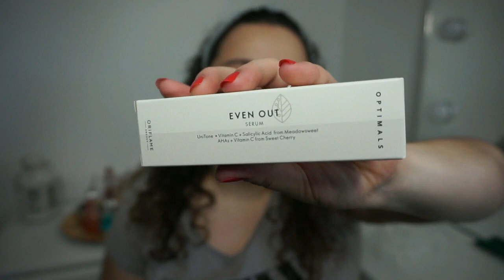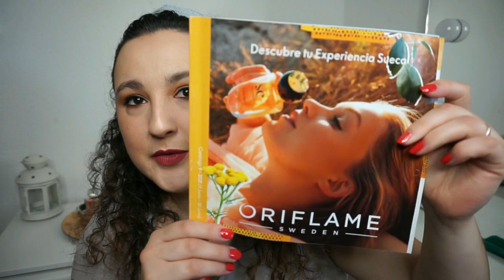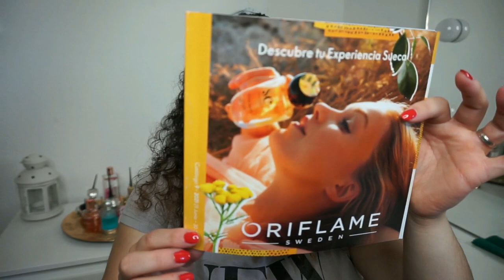Pedido Cat. 8 | ORIFLAME | Noelia Talero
¡Nuevo vídeo! ¡Nuevo pedido!

PRODUCTOS MENCIONADOS:
-Aceite purificante de Árbol de té con Lima
-Máscara de pestañas 5 en 1 wonderlash The One

VÍDEOS RELACIONADOS:
-Reseña + Demo Línea DETOX Naobay

Edición del vídeo:
Noelia Talero